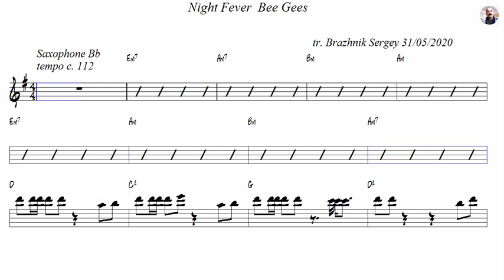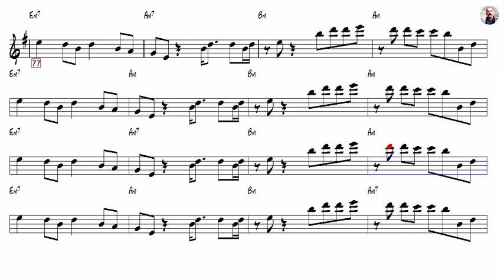Night Fever Bee Gees Tenor Sax